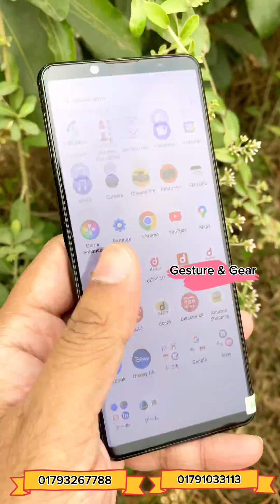😍অফার 🎉📱 Sony Xperia 5 Mark 2 (8/128GB) ওয়াটারপ্রুফ ফোন পাচ্ছেন মাত্র ১৭,৯৯০ টাকায়